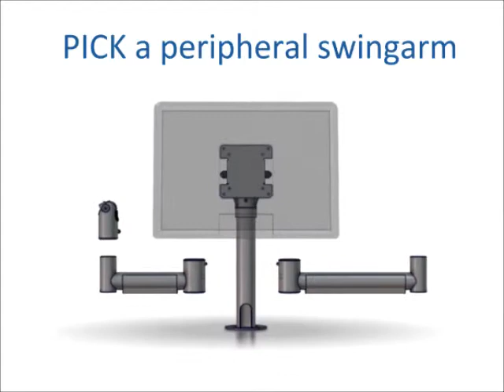SpacePole Building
An ergonomic Point Of Sale (POS) mounting solution, SpacePole has been designed to save valuable space taken up by essential POS equipment such as receipt printers and touch screen terminals on counter tops in Retail, Hospitality and Leisure applications.